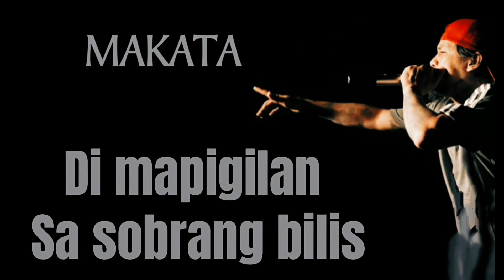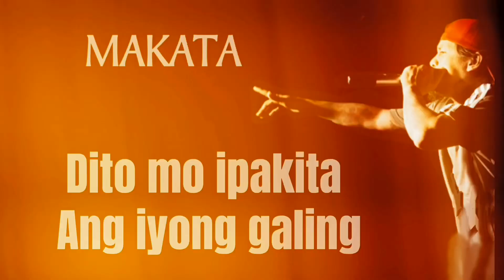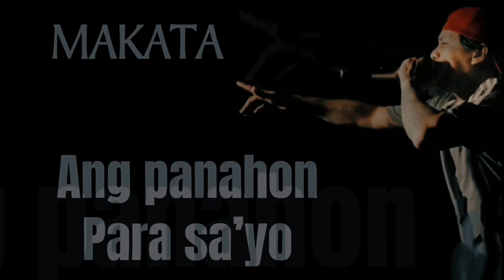MAKATA (Lyric video)